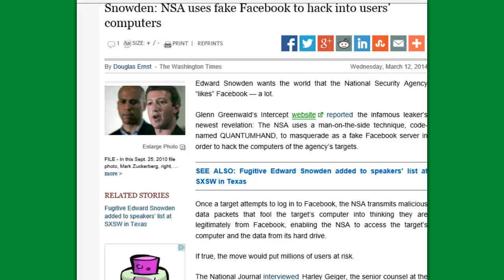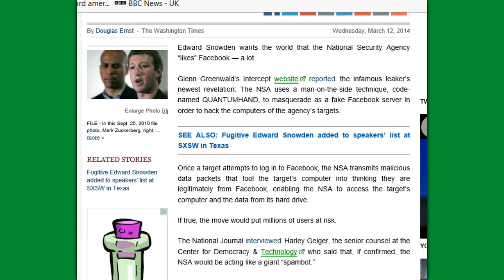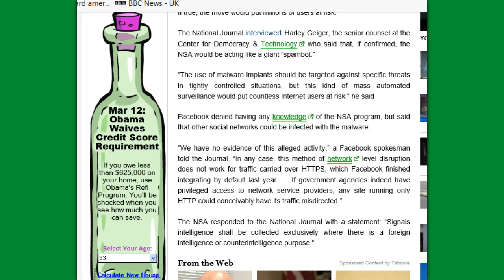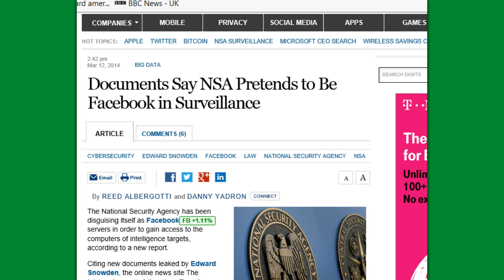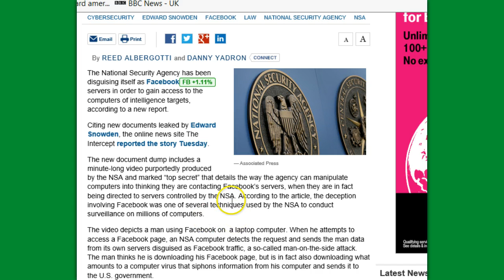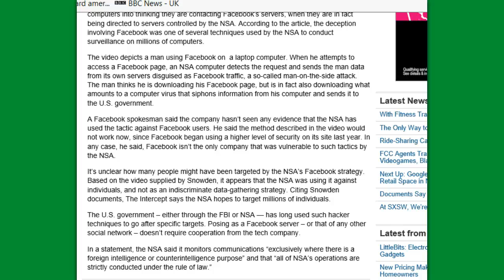TARGETED INDIVIDUALS-ALL OF US? NSA=FB=NSA?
Let's just see how THIS one shakes out..
VIDEO NOT FOR PROFIT. I am am making this material available in an effort to advance the understanding of environmental concerns, emergency preparedness, hazards to human health and safety, human well being, and other related educational purposes, etc. I believe this constitutes a " fair use of any such copyrighted material as provided for in Section 107 of the US Copyright law. In accordance with Title 17 USC, Section 107, the material on this sight is distributed WITHOUT PROFIT to those who have expressed an interest in receiving the included information, for research and educational and emergency preparedness purposes.NAMASTE , honour, and thanks to all the terrific researchers, journalists, editors, and photographers who have dedicated themselves to reporting on this material. Thank you for allowing me to share.